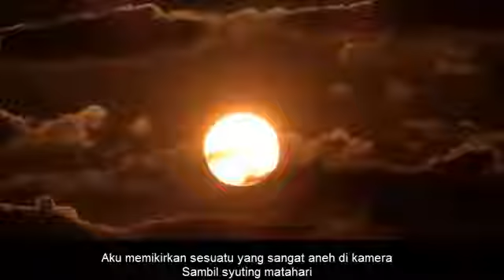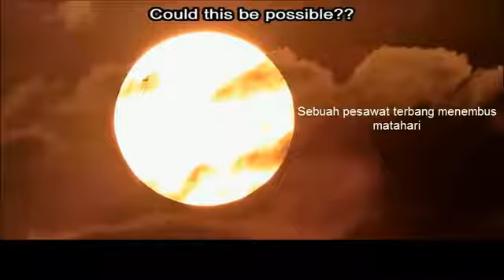Flat Earth recording the strange phenomenon when airplanes fly through the sun